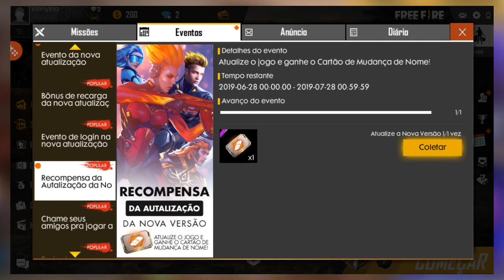VAZOU🔥CAVALEIRO CAVEIRA DE VOLTA, CARTÃO SEM PERCA DE PONTOS E ITENS GRÁTIS - FREE FIRE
No vídeo de hoje falo sobre a chegada dos cartões dobrode pontos e sem perca de pontos, do novo passe de elite mês de agosto, da chegada de itens grátis e muito mais no free fire

Rede social

2018, nova atualização free fire, como ganhar